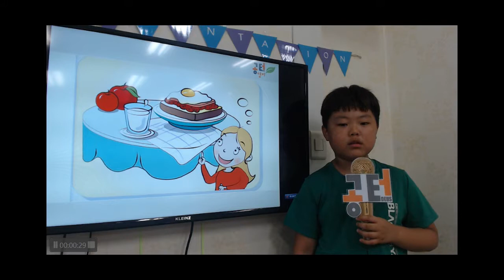공터 송화센터 201907 발표회최시우